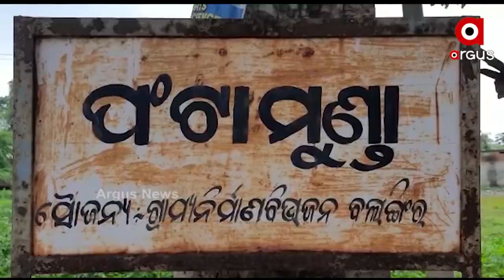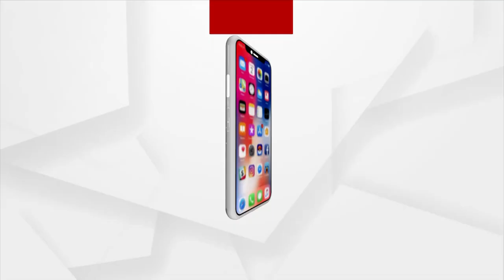ଚିନ୍ତାରେ ବାଇଗଣ ଚାଷୀ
ନିଅଣ୍ଟିଆ ବର୍ଷା ଯୋଗୁଁ ଚିନ୍ତାରେ ବାଇଗଣ ଚାଷୀ ।  ବଲାଙ୍ଗିର ଆଗଲପୁର ବ୍ଲକରେ ବର୍ଷା ଅଭାବରୁ ନଷ୍ଟ ହୋଇଛି ଚାଷୀର ବାଇଗଣ ଫସଲ ।